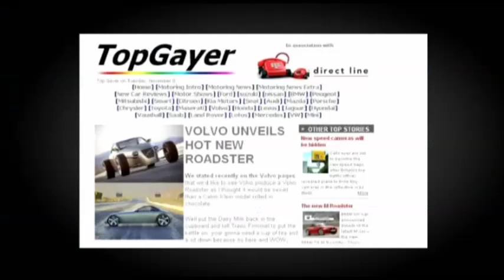Top Gear - Top Gayer